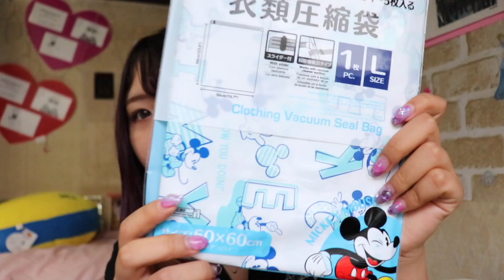【100均】購入品紹介♡欲しかったメイクブラシ買っちゃった♡Disneyサンリオコスメなどなど！ダイソー